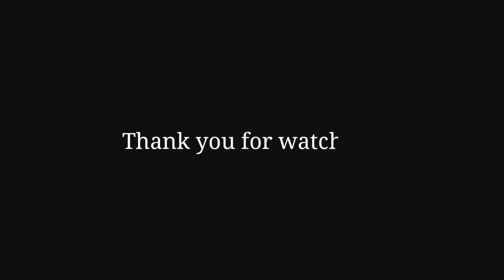KANNAMOOCHI YENADA Dance Cover | Kandukondein Kandukondein | Aiswarya Rai | Ramma Choreo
*The video has re-uploaded due to some technical issues.*

Kannamoochi Yenada Dance Cover
Vocals : K.S.Chitra Maam & K.J.Yesudas Sir
Performer & Choreography : Ramma Ramachandran
Video Creditz : Sneha Sajith
Costume Courtesy : Myself

This is just a short dance cover which is shot for entertainment.

Dads Princess Ramma 💖